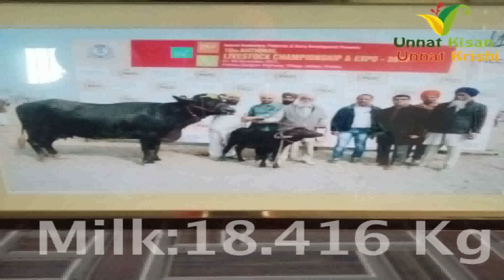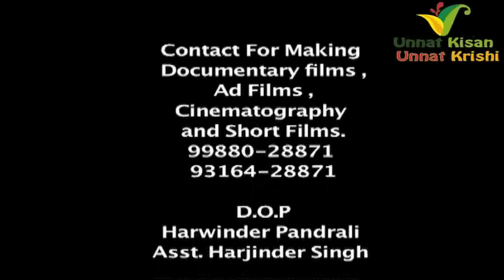Milking competition Best NILI RAAVI BUFFALO | Winner 10th Livestock Championship 2017 !